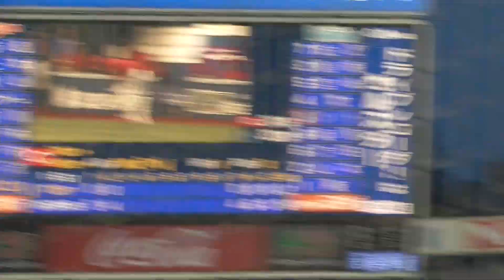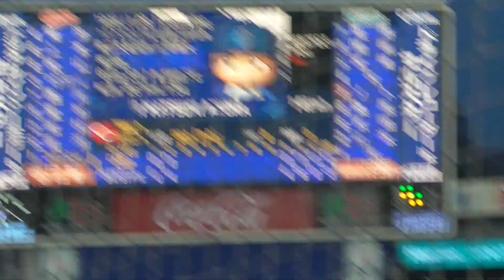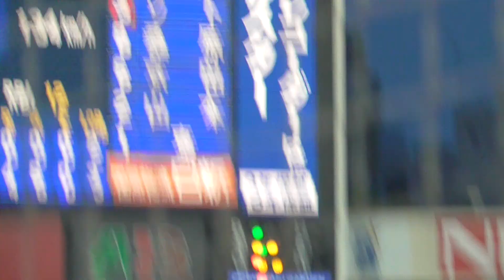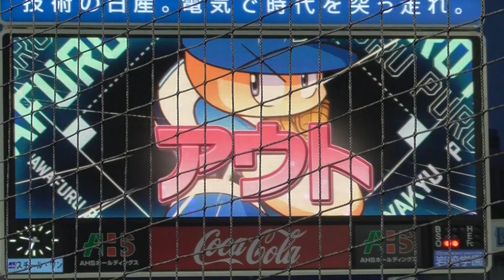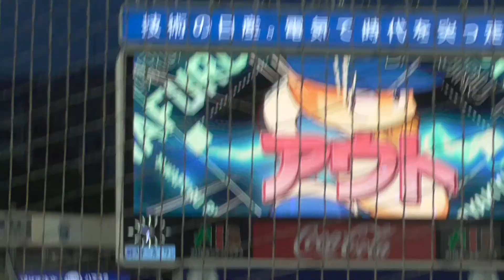2023年5月18日 横浜DeNA ー 広島東洋 3回表・広島東洋の攻撃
東投手・三者連続奪三振（六者連続）